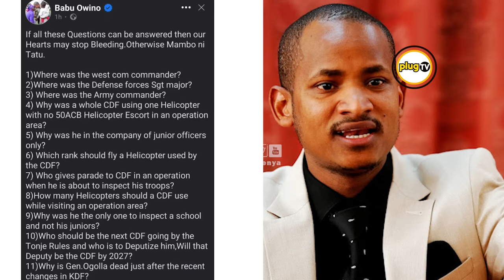Shocking Revelations Surrounding CDF Francis Ogolla's Final Mission|Plug Tv Kenya